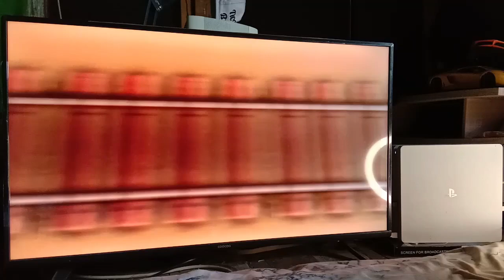Mencoba Toy Story 3 di TV Besar Menggunakan PS4, Memainkan Game PS2 di PS4!